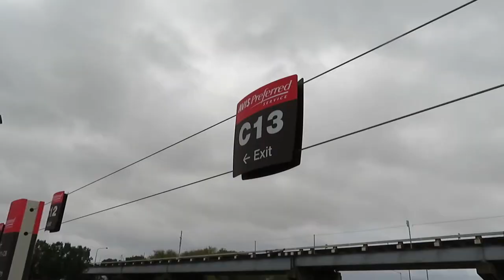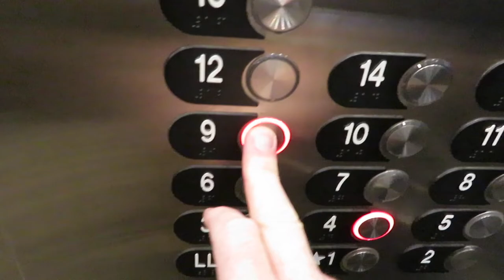WHERE AM I?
FIGURE OUT WHERE I AM BEFORE I GIVE IT AWAY AT 1:08.